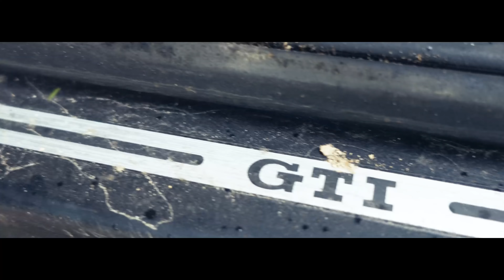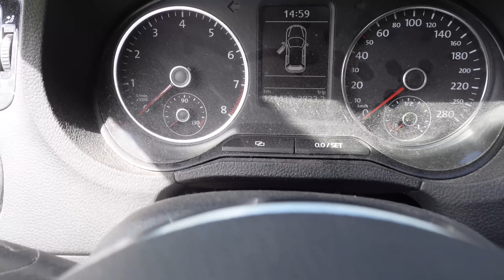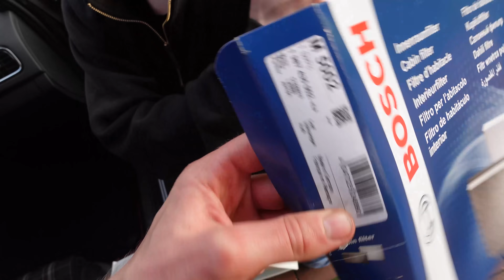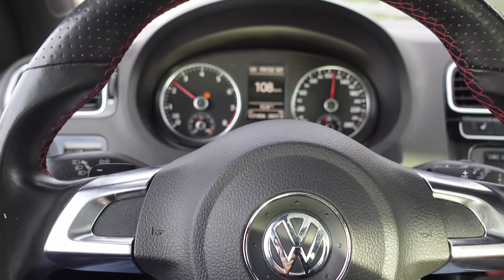Zwei Profi-Aufbereiter widmen sich ihrem HÄRTESTEN Fall! Mein Fuhrpark löst sich auf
Danke an  @Maeximiliano  für die Hilfe!

Zum befriedigenden Nasssauger:

Gestartet sind wir als zwei Brüder aus dem Norden von Hamburg umit dem Traum vom Van Life Selbstausbau. Vom VW Transporter bis hin zum Mercedes Sprinter ist alles dabei.

Werkzeug für Sie & Ihn:
Mein Schweißgerät
Die besten Gripzangen
Günstige (Chaya)Magnete
Flex für den Flex
Trennscheiben für die Flex
Dieses Zahnarzt-Werkzeug
Schweißbare Grundierung
Hammer zum Hämmern
Nachbarfreundliche Blechschere
Der Plasmaschneider dem die Stars vertrauen
Mäx Zahnpasta
Die beste Spachtelmasse
Lackierer hassen diesen Trick
Wenn ihr vor Rost schützen wollt
Beulen ziehen leicht gemacht
Dieser Schlauch hält was aus
Druckminderer für Druckluft
Exzentrerschleifer bekannt aus Funk und Fernsehen
Die beste Lackierpistole
Bleche biegen in Sekundenschnelle
Power Eis Rostlöser 3000
Owatrol einfach beste Rostkonservierung
Das Blech aus dem mein Bus besteht

Equipment:
Meine Kamera
Ersatz Akkus (Die Kamera frisst Akku wie Smarties)
Stativ auf Die Unglaublichen angelehnt
Der epische Green Screen
Beleuchtung in der Garage